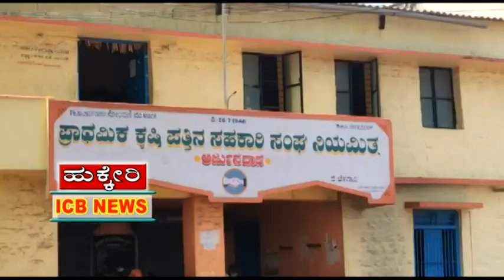ಅರ್ಜುನವಾಡ: ಪಿಕೆಪಿಎಸ್ ನಿಂದ ಬಡ ಕುಟುಂಬಗಳಿಗೆ ಆಹಾರ ಧಾನ್ಯದ ಕಿಟ್ ವಿತರಣೆ